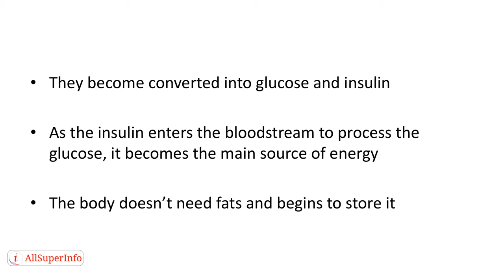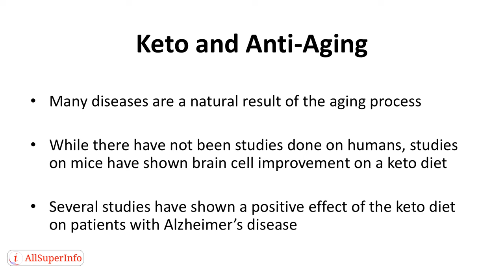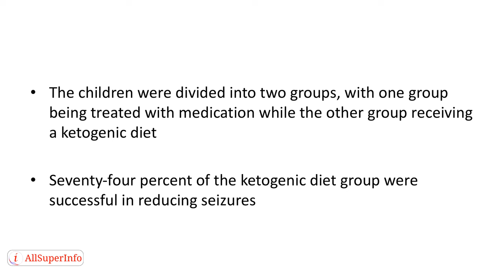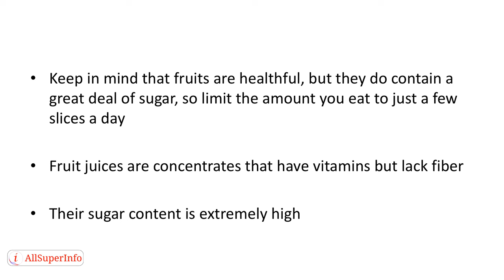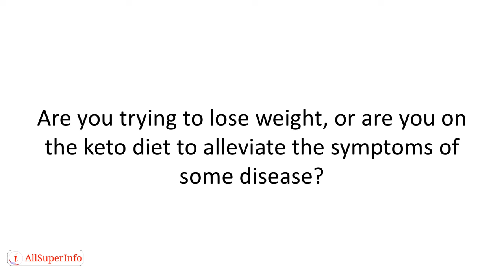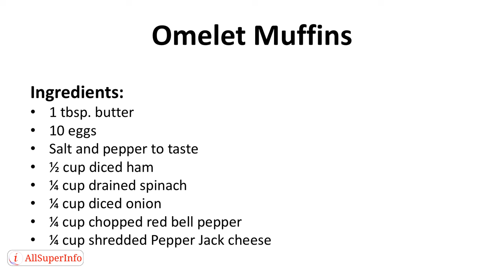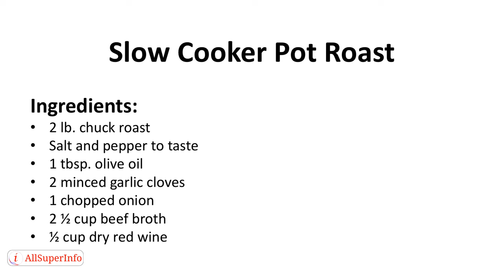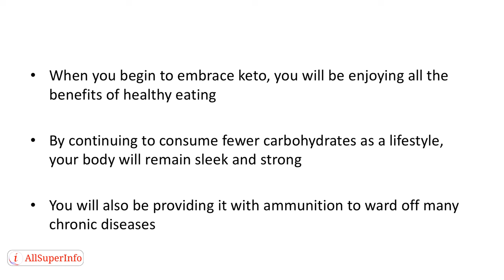Ketogenic Diet 101